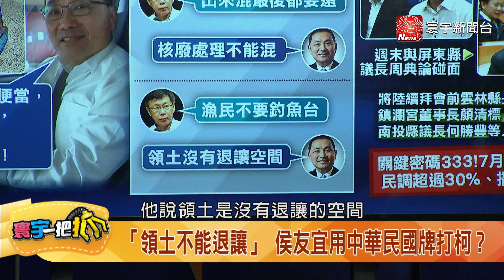【寰宇一把抓】P2 侯友宜連兩日反擊柯文哲！ 搶非綠共主第一品牌出招？ 20230608｜@globalnewstw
「老三盒餐」引熱議！ 侯友宜自嘲化危機變轉機？
展現硬漢本色！ 侯友宜連兩日反擊柯文哲！
「領土不能退讓」 侯友宜用中華民國牌打柯？
侯關鍵密碼333 723前、民調過30%、擺脫第3名
尋鍾東錦、周典論、顏清標支持 侯改變策略？
關鍵密碼333！ 侯友宜「考前衝刺」沒有退路？
面試總統參選人？ AIT主席羅森柏格與侯深談1小時
拜訪「牛鬼蛇神」力拚整合！ 侯友宜人設改變？
侯柯「老二」爭奪戰！ 藍白廝殺山雨欲來？